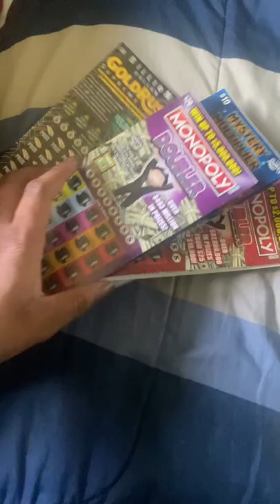RedBone with no panties no bra love scratching off tickets…